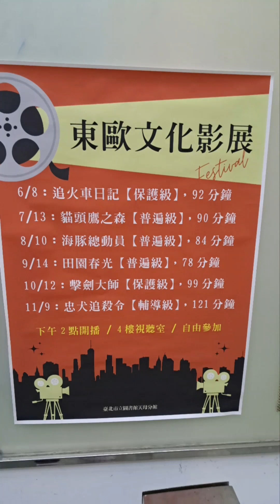2023年6月7日農4月20日星期三